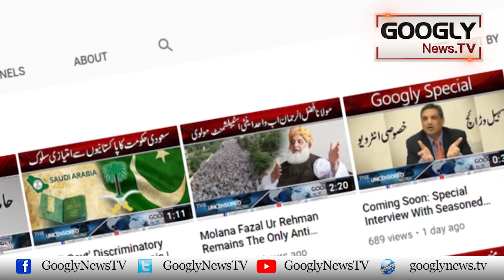Pakistani Sahafi Aroosa Alam Ka Naam India Mein Kiyun Goonjnay Laga? | Googly News TV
Pakistani Sahafi Aroosa Alam Ka Naam India Mein Kiyun Goonjnay Laga?